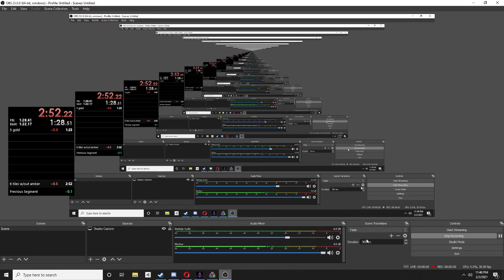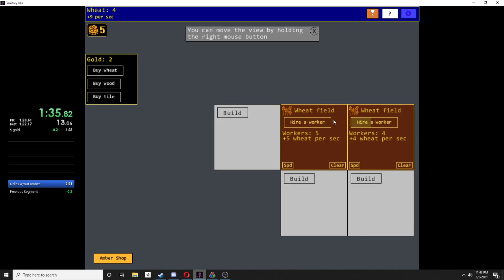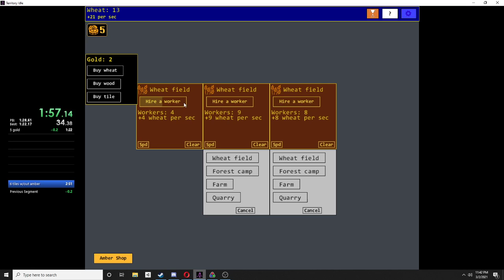2:51.42 - 6 tiles no amber (Updated)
I already posted a 6 tiles no amber speed run, but I found out I was making a mistake in the old one that costed about 7 seconds... And that's not good enough!